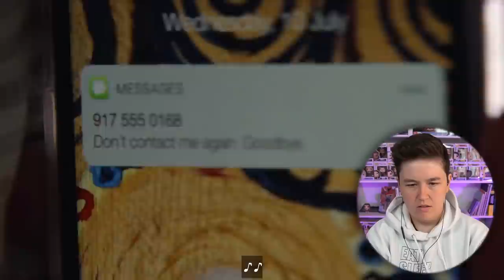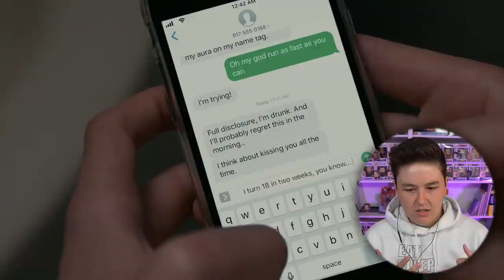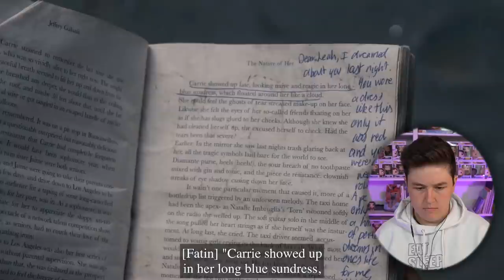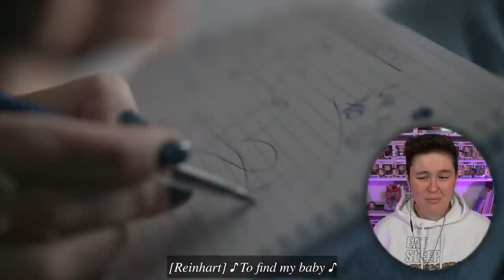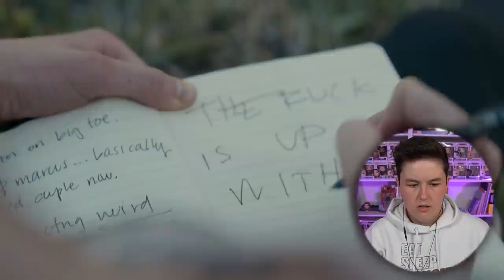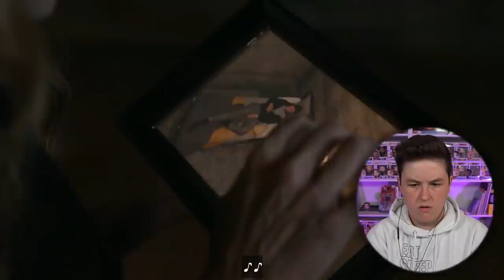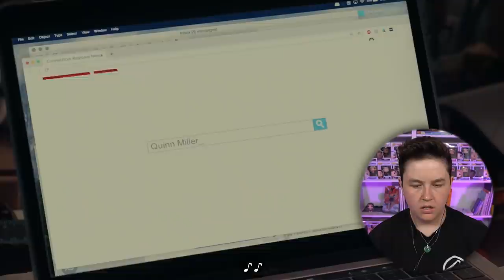The ultimate enemies to lovers ship! | The Wilds Season 1 Reactions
Reactions to the whole season of The Wilds season 1! I'm getting so hyped for season 2! I can't wait for more Shoni on my screen! Shelby and Toni own me!!